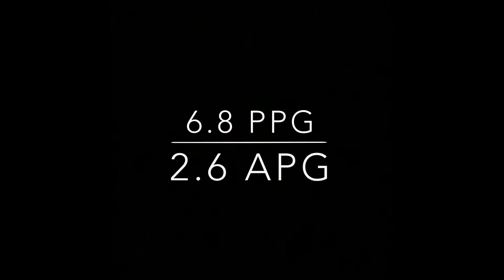CRAIG COLEMAN FULL SEASON HIGHLIGHTS